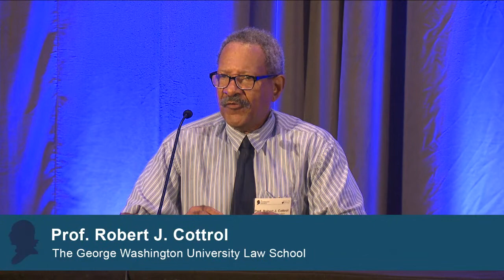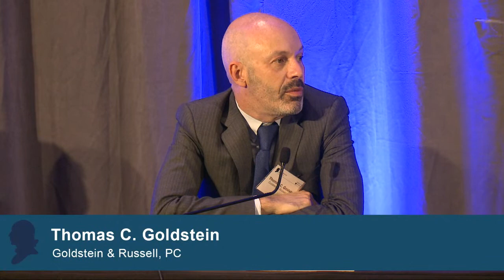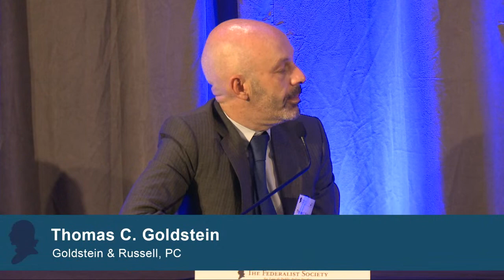[LIVE] Supreme Court Preview: What Is in Store for October Term 2021?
On September 22, 2021, the Federalist Society's Faculty Division and Practice Groups will host a panel at the Mayflower Hotel in Washington, DC regarding the upcoming Supreme Court term, which will begin on October 4, 2021. The Court's docket already includes major cases involving abortion, civil rights, criminal law, free expression and religious liberty, copyright, immigration, national security, the Second Amendment, and matters of constitutional structure. The full list of cases granted thus far for the upcoming term can be viewed on SCOTUSblog. The panel will also discuss broader questions about the direction of the Court.

Featuring:

- Professor Robert J. Cottrol, Harold Paul Green Research Professor of Law, The George Washington University Law School
- Thomas C. Goldstein, Partner, Goldstein & Russell, P.C.
- Carrie Severino, Chief Counsel and Policy Director, Judicial Crisis Network
- Kannon K. Shanmugam, Partner, Paul, Weiss, Rifkind, Wharton & Garrison LLP
- Moderator: Jan Crawford, Cheif Legal Correspondent, CBS News
Introduction: Hon. Lee Liberman Otis, Senior Vice President & Director, Faculty Division, The Federalist Society